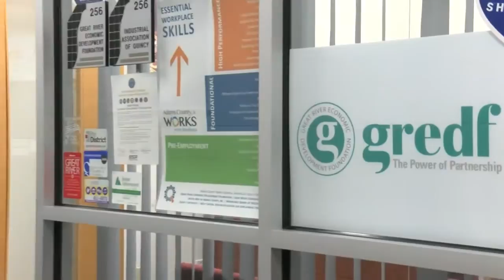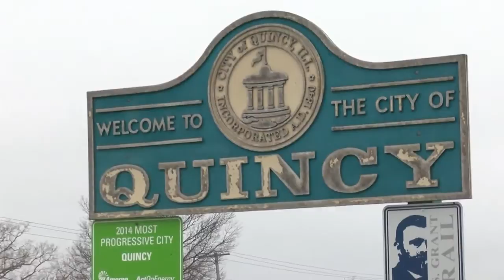Quincy Workforce Shortage